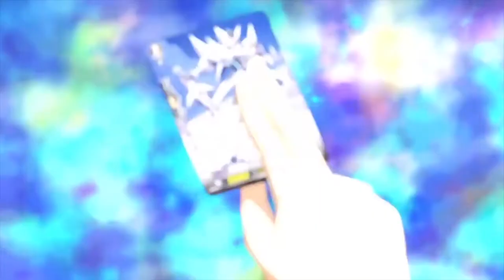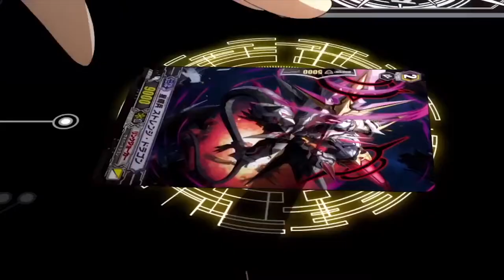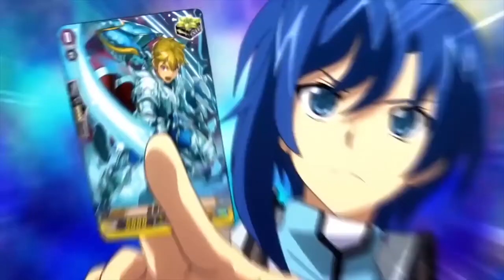💖 FREE SOFAYGO 💫 TRIPPIE REDD ✨ SSGKOBE 💕 TYFONTAINE HYPERPOP RAGE TYPE BEAT ME + NATIVMOON